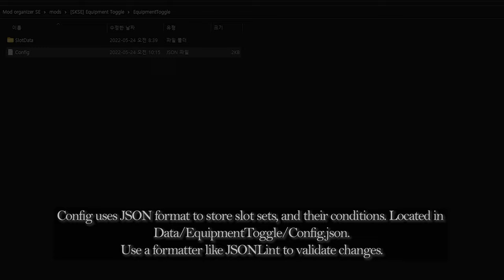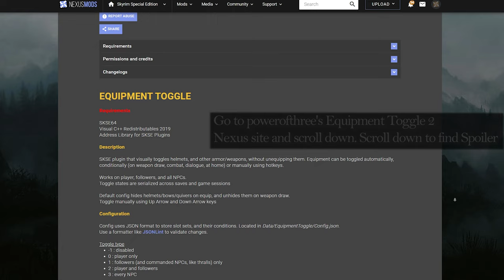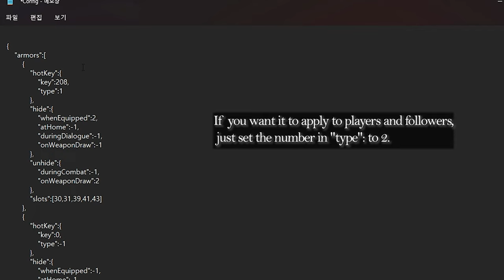SKYRIM MOD I Equipment Toggle 2 I SKSE Plugin I No Esp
I. Credit
- powerofthree

II. Contents
1. I 00:00 I Description
2. I 00:51 I Configuration